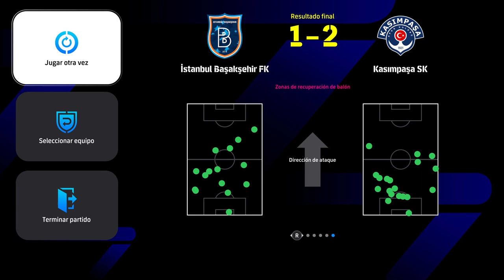COPA DE TURQUIA BFK VS KAS ESTADIO LOCAL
COPA DE TURQUIA BFK VS KAS ESTADIO LOCAL -- Watch live